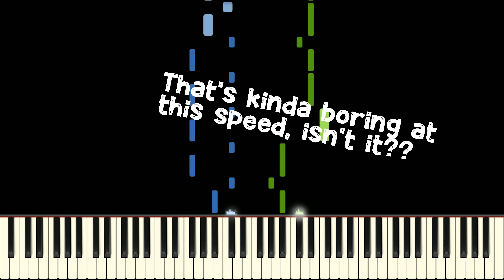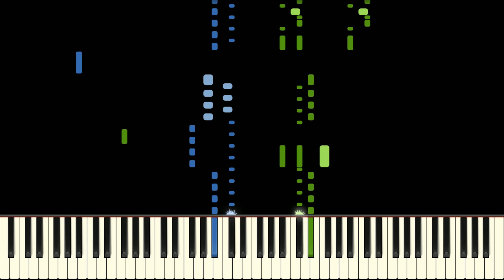Believer but it is FASTER!!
We again asked ourselves, what would sound like a FASTER version of Believer (at the piano obviously)? So we changed the metronome speed every 5 seconds, (every 2 measures) so watch the whole video if you wanna find it out! ;D